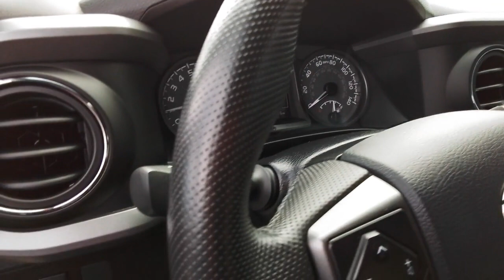2020 Toyota Tacoma_4WD Spokane, Spokane Valley, Post Falls, Deer Park, Airway Heights, WA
Used 2020 Toyota Tacoma_4WD TRD Off Road available in Spokane, Washington at Dishman Dodge Ram Chrysler Jeep. Servicing the Spokane Valley, Post Falls, Deer Park, Airway Heights, WA area.

4WD DBL TRD OFF ROAD
Engine: 3.5L Atkinson-Cycle V6 -inc: VVT-iW wider intake and VVT-i exhaust|Transmission: 6-Speed Manual -inc: clutch start-cancel switch|Axle Ratio: 4.30|GVWR: 5,600 lbs|Electronic Transfer Case|Part-Time Four-Wheel Drive|Engine oil cooler|Battery w/Run Down Protection|130 amp alternator|Class IV Towing Equipment -inc: Hitch and Trailer Sway Control|Trailer Wiring Harness|1 Skid Plate|1155# Maximum Payload|Front Anti-Roll Bar|Bilstein Brand Name Shock Absorbers|Off-Road Suspension|Hydraulic Power-Assist Speed-Sensing Steering|21.1 Gal. Fuel Tank|Single Stainless Steel Exhaust|Auto Locking Hubs|Double Wishbone Front Suspension w/Coil Springs|Solid Axle Rear Suspension w/Leaf Springs|Front Disc/Rear Drum Brakes w/4-Wheel ABS, Front Vented Discs, Brake Assist, Hill Descent Control and Hill Hold Control|Wheels: 16 x 7J Machined Contrast Alloy|Tires: P265/70R16 AS|Regular Composite Box Style|Steel Spare Wheel|Full-Size Spare Tire Stored Underbody w/Crankdown|Clearcoat Paint w/Decal|Chrome Rear Step Bumper w/Black Rub Strip/Fascia Accent|Body-Colored Front Bumper w/Black Rub Strip/Fascia Accent and 1 Tow Hook|Black Side Windows Trim, Black Front Windshield Trim and Black Rear Window Trim|Body-Colored Door Handles|Black overfenders|Body-Colored Power Heated Side Mirrors w/Manual Folding and Turn Signal Indicator|Variable Intermittent Wipers|Power Sliding Rear Window w/Privacy Glass|Fully Galvanized Steel Panels|Black Grille w/Chrome Surround|Tailgate Rear Cargo Access|Integrated Storage|Headlights-Automatic Highbeams|Radio w/Seek-Scan, Clock, Speed Compensated Volume Control and Steering Wheel Controls|Integrated Roof Antenna|2 LCD Monitors In The Front|Front Bucket Seats -inc: 8-way power adjustable driver seat w/lumbar support and 4-way manual passenger seat|Driver Seat|Passenger Seat|60-40 Folding Split-Bench Front Facing Flip Forward Cushion/Seatback Rear Seat|Manual Tilt/Telescoping Steering Column|Wi-Fi Connect with up to 2GB within 3-month trial Mobile Hotspot Internet Access|Leather/Metal-Look Steering Wheel|Front Cupholder|Rear Cupholder|Cruise Control w/Steering Wheel Controls|Distance Pacing|HVAC -inc: Underseat Ducts|Locking glove box|Driver foot rest|Full Cloth Headliner|Cloth Door Trim Insert|Interior Trim -inc: Metal-Look Door Panel Insert, Metal-Look Console Insert and Chrome/Metal-Look Interior Accents|Leather/Metal-Look Gear Shifter Material|Full Floor Console w/Covered Storage, Mini Overhead Console w/Storage and 2 12V DC Power Outlets|Front Map Lights|Fade-To-Off Interior Lighting|Full Carpet Floor Covering|Instrument Panel Bin, Interior Concealed Storage, Driver / Passenger And Rear Door Bins and 2nd Row Underseat Storage|Delayed Accessory Power|120V/400W Deck Mounted AC Power|Outside Temp Gauge|Analog Appearance|Seats w/Cloth Back Material|Front Center Armrest|Manual Anti-Whiplash Adjustable Front Head Restraints and Manual Adjustable Rear Head Restraints|Perimeter Alarm|Engine immobilizer|2 12V DC Power Outlets|Air Filtration|Side Impact Beams|Dual Stage Driver And Passenger Seat-Mounted Side Airbags|Toyota Safety Sense P (TSS-P)|Lane Departure Alert (LDA) Lane Departure Warning|Collision Mitigation-Front|Driver Monitoring-Alert|Low Tire Pressure Warning|Curtain 1st And 2nd Row Airbags|Airbag Occupancy Sensor|Driver And Passenger Knee Airbag|Dual Stage Driver And Passenger Front Airbags|Rear child safety locks|Outboard Front Lap And Shoulder Safety Belts -inc: Rear Center 3 Point, Height Adjusters and Pretensioners